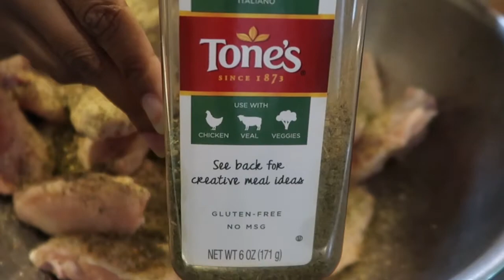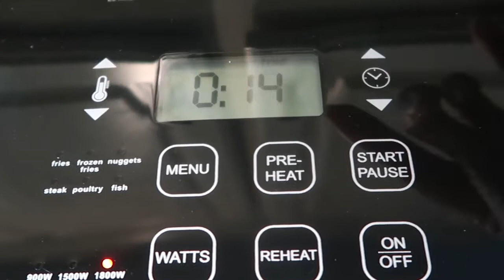FRIED CHICKEN and MASHED POTATO CUPCAKES|| DELICIOUS!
HI, V Babes today I'm gonna be cooking fried chicken and mashed potato corn brean cupcakes!